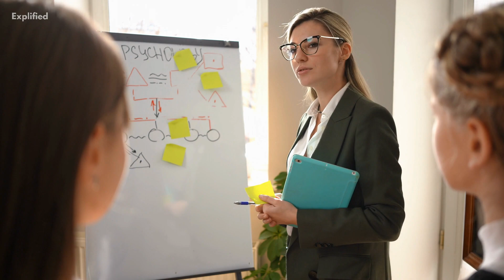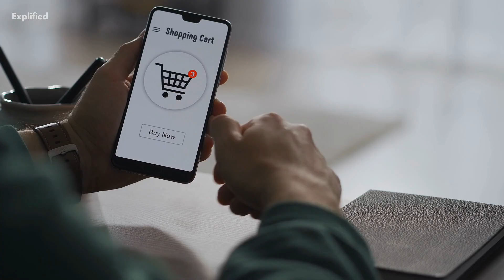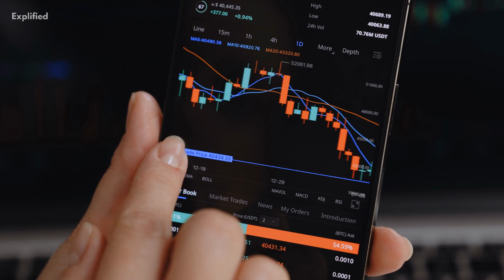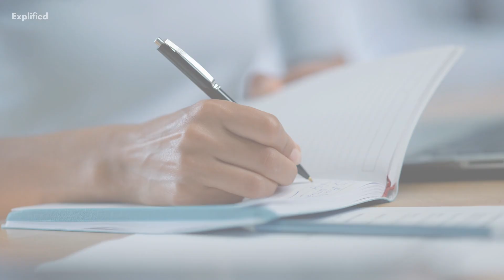The Survivorship Bias: Why Success Stories Don't Tell the Whole Story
Survivorship bias, also known as survivor bias, is the tendency to overestimate successes and undervalue failures. Most of us tend to follow the positive side of story, which is the success story rather than the negative one. In turn failing us to know about other important information.